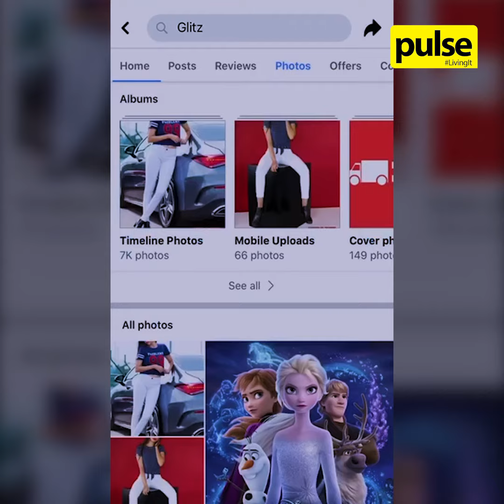Fashion Tips by Glitz & Pulse: Episode 1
Introducing fashion tips by Glitz in partnership with Pulse, our first episode on How to Make Your Shopping Trip Effective tells you all about knowing your needs and tackling them in the most constructive way!